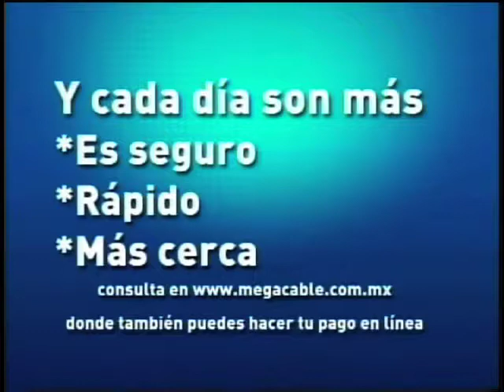Testigo Movistar 29 de Julio